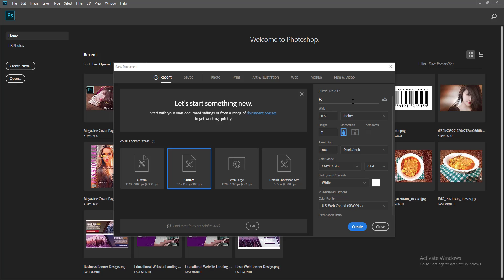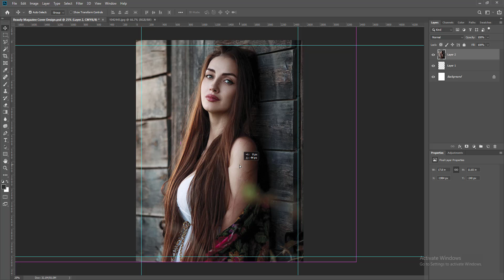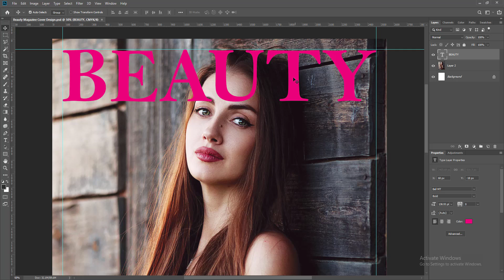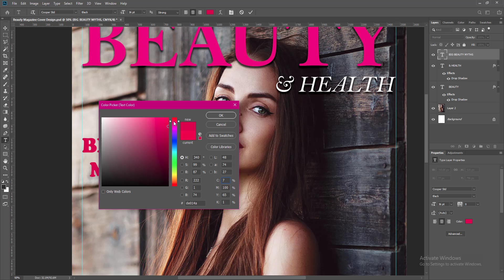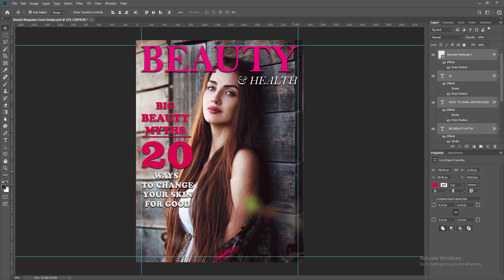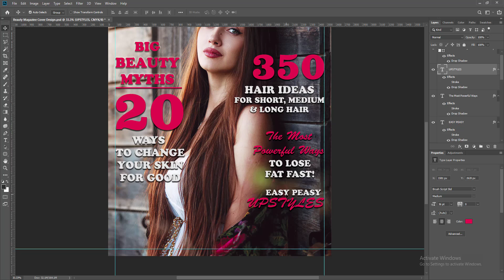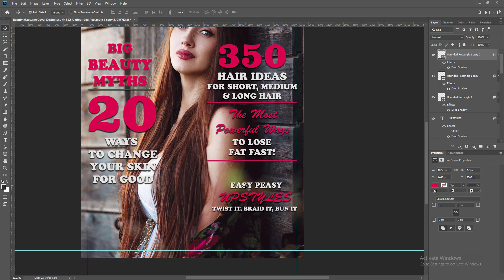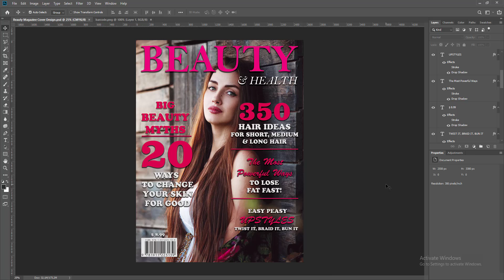Beauty Magazine Cover Design In Photoshop | Fashion Magazine Cover Page Design | Photoshop Tutorial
Greetings from me Swastick Acharya. Here I am with another Design idea of a Cover Page Design regarding a Beauty Magazine which is designed in Adobe Photoshop. In this tutorial, you can see & take a fresh idea about a simple Magazine Cover Page Design of a Beatty Magazine with the help of some basic tools in Adobe Photoshop. Those beginners & intermediate designers who have some basic knowledge of Photoshop Graphic Designing will be quite easier for them to understand. So watch the tutorial till the end & if you find this video helpful then click the like thumb & share it with all others.

If you are new to my channel & if you are interested in learning Graphic Designing then just be a member of Piyastick M.C Galaxy family by just Subscribing to the channel & turning on the Notification Bell to get the future Design updates like this.